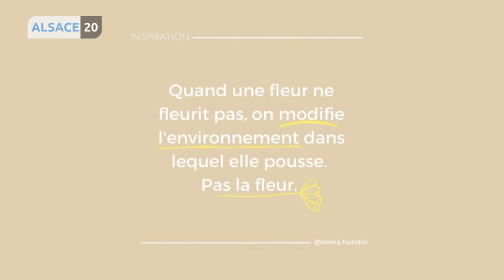Le nouveau VOYAGE COACHING pour janvier 2022 à la montagne ! (séminaire groupe)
❓C'est quoi le voyage coaching en formart séminaire groupe ? Quel programme pour cette nouvelle session de stage developpement personnel ? Pourquoi s'inscrire à ce stage voix et corps ?

✅ Réponds au formulaire pour candidater à ton BILAN VOCAL en cliquant

✅ Nous y sommes ! TOP départ des inscriptions de notre deuxieme session du Voyage Coaching. Cette fois-ci, dans un magnifique chalet à la montagne !

Coach vocal, directrice artistique de plusieurs choeurs et chanteuse, j’ai accompagné pas moins de cinq mille personnes à révéler le potentiel de leur voix, par passion depuis 2007 et professionnellement depuis 2013.

Mon métier, c’est ma passion ! J’aime voir les personnes que j’accompagne s’épanouir, se réaliser, se retrouver, se sentir fières et reprendre confiance en elles. C’est ma plus belle victoire et c’est pourquoi je continue à croire en ma philosophie et à vous proposer mon aide.

🔐 Rejoins le groupe privé facebook "Training Vocal by Elena Hurstel" et intègre la communauté des "challenger de la voix"

Elena 🌺